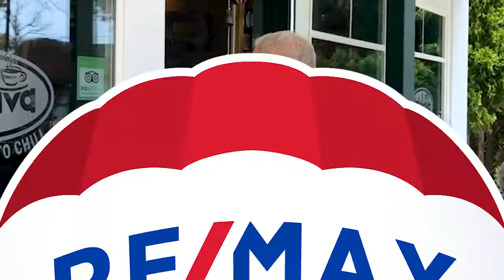Insurance Inspection Hazards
Jamie Karrat speaks to us about insurance inspection hazards.